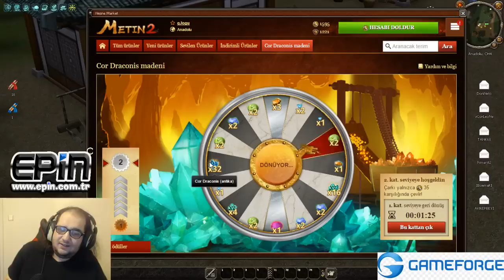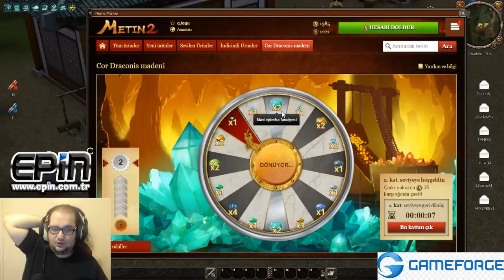1000 WONLUK YAY COR DRAGONİS MADENİ METİN2 TR ANADOLU #36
1000 WONLUK YAY HİÇ  BEKLENMEYEN KAZANC COR DRAGONİS MADENİ METİN2 TR ANADOLU